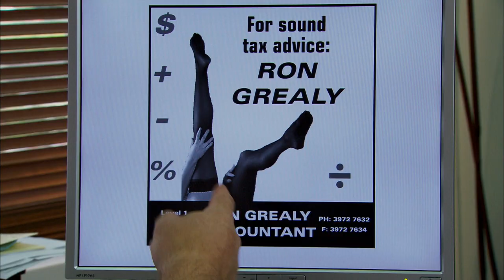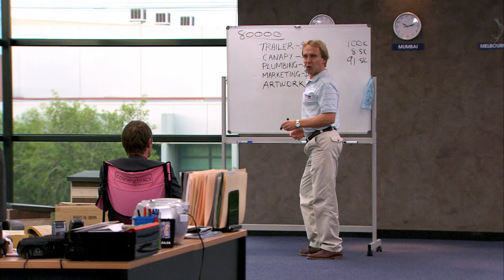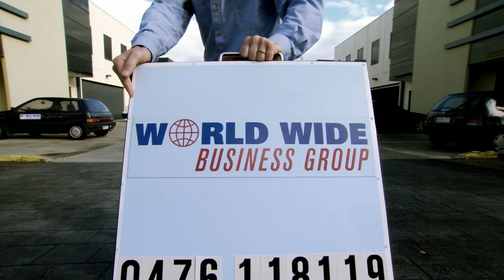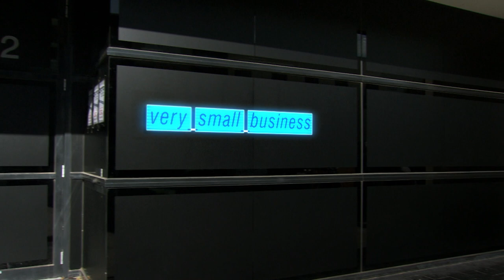Very Small Business - Series 1 Trailer (Remastered)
Comedy Series

Don Angel's one man publishing empire is hurtling towards liquidation. His debts are mounting, his irritable bowel is killing him, his wife has left him and he's just hired Ray Leonard, award winning journalist to write advertorials for magazines nobody sees.

for more information.